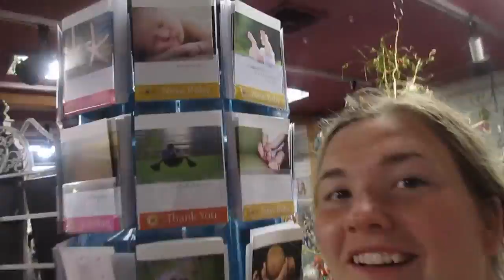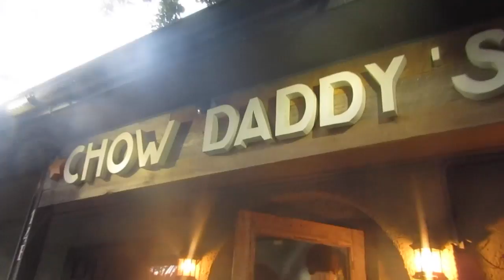HILTON HEAD VACATION| DAY 6| 8.4.17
• Track Info:

Title: REAL RIDE
Artist: Nicolai Heidlas
Genre: Pop
Mood: Bright